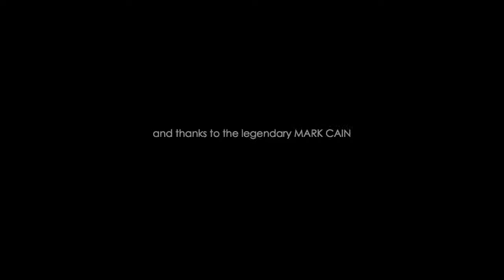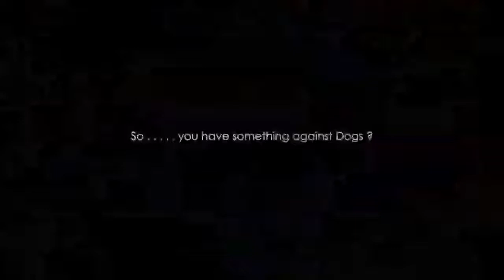PINQUE'S BASS CLARINET ADVENTURE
First improv on this new instrument.

The Bass Clarinet was certainly a greater joy than the Alto Clari of my youth.

Thanks to Mark Cain for releasing this Harley Davidson into my care for a week.

Cheers
KL